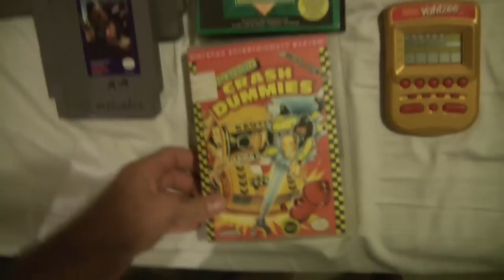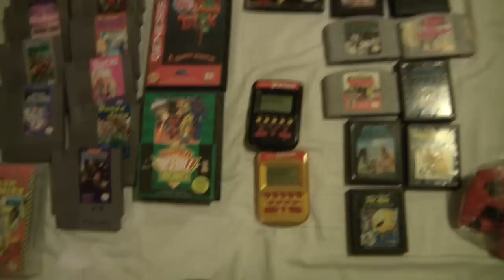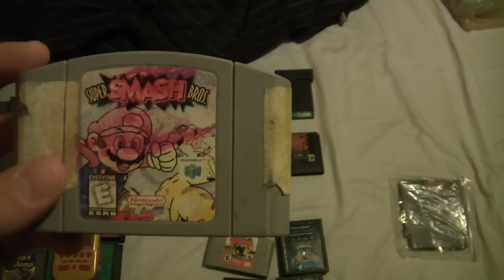Classic Game Hunter Episode 14 - Retro Video Game pick ups / finds at Swap meet - Thrift - Goodwill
This is episode 14 of my video game pick ups channel. On this channel i will be showing you my weekly pickups from thrift stores, the local swap meet, ebay etc.

I will be doing a boxed giveaway when I reach 500 subs! :)